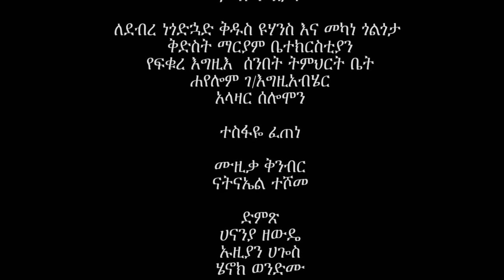Hoya hoye Ethiopian buhe animation by buhe belu animations Ethiopian kids አዲሱ የ ሆያ ሆዪ አኒሜሽን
Ethiopian Animated Buhe traditional song  አዲሱ የ ሆያ ሆዪ አኒሜሽን